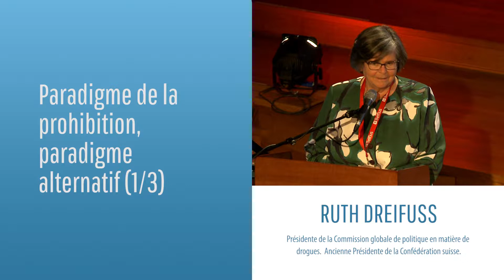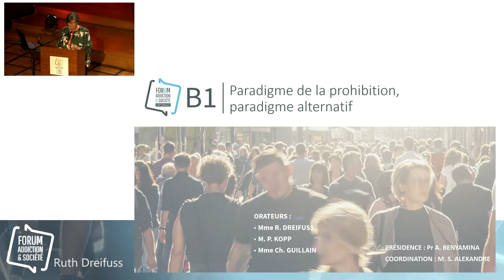Paradigme de la prohibition, paradigme alternatif (1/3) - Ruth Dreifuss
Forum Addiction de Société | 16 & 17 Octobre 2018 | Flagey, Bruxelles
De par le monde, les politiques drogues sont marquées avant tout par le paradigme prohibitif, et ce depuis plusieurs décennies. Pourtant, l’interdit des drogues n’a jamais sensiblement réduit la criminalité liée au trafic; au contraire, il est possible qu’il l’ait même renforcée. Cet interdit a par contre, au jour le jour, des conséquences éminemment dommageables pour les usagers de drogues, les patients, et les professionnels qui ne peuvent mettre en place des stratégies basées sur la santé publique. In fine, la société elle-même y perd sachant que la politique prohibitionniste lui coûte beaucoup plus cher qu’un politique basée sur le pragmatisme. Pour des raisons politiques, économiques, et de droits humains, il est nécessaire d’envisager un changement de paradigme.